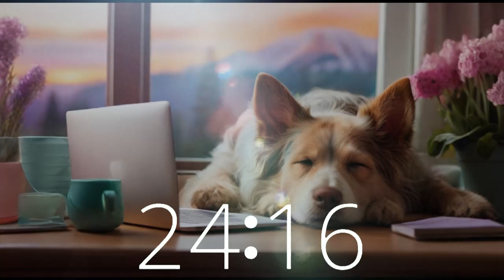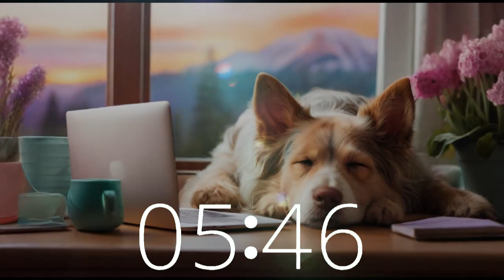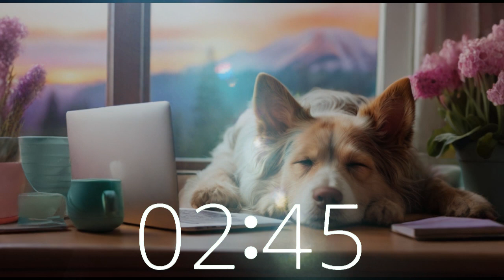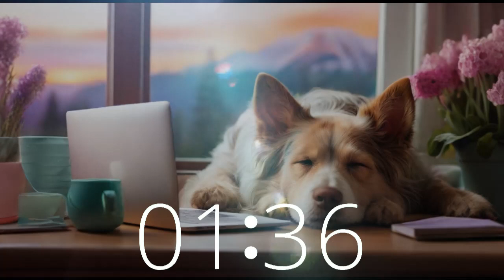Dreamy Dog: 40 Minute Timer of Lofi Chill Vibes for Relaxation 🐶🕒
Immerse yourself in 40 minutes of pure relaxation with our Dreamy Dog as your guide, set against the serene backdrop of Northern California's stunning mountains. Let the soothing melodies of Lofi Chill Music from Techtonic Grooves wash away your stress and tension, perfect for unwinding, studying, focusing, or simply chilling out.